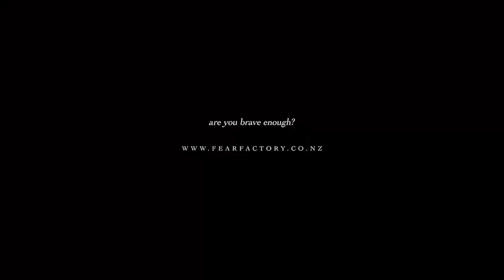Fear Factory Wellington - Short Screams! May 2023 Reel 1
- Are you Brave Enough?